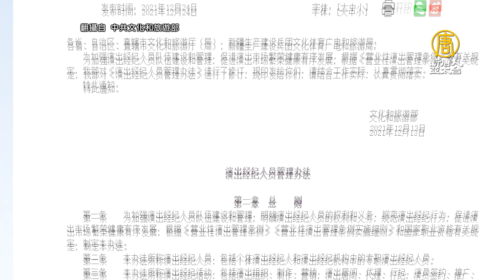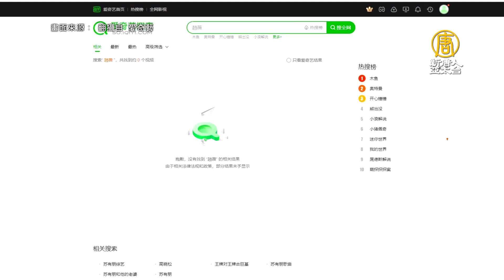中共整肅演藝圈延伸法律戰 經紀人需考證 台人被政審